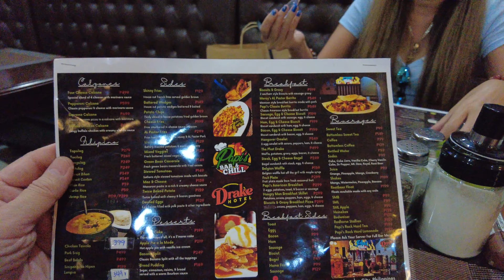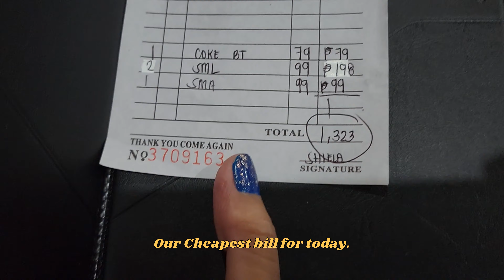Visit to Clark & Lunch at Drake Hotel, Papi's Bar! / Angeles City Philippines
A short trip to Laus service center Clark for our car maintenance.  And first time to visit Papi's Bar at Drake Hotel Angeles City.
It was a great day.